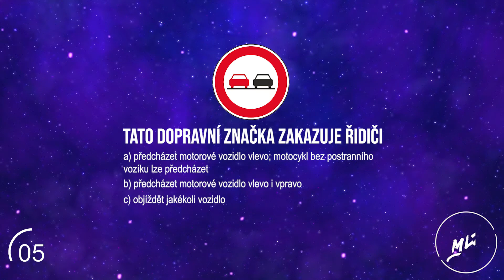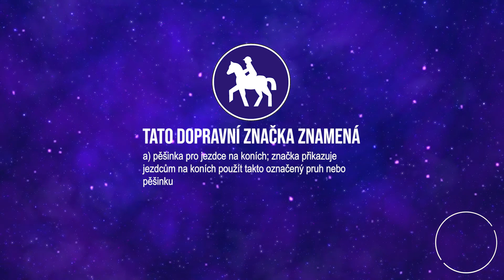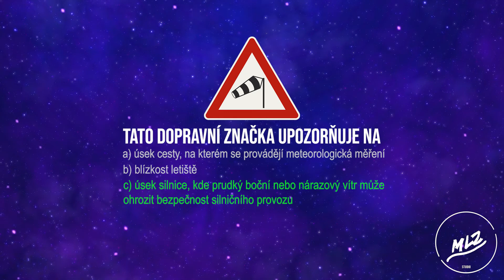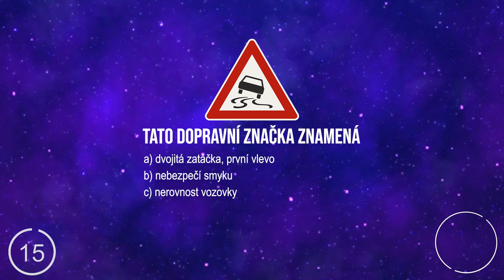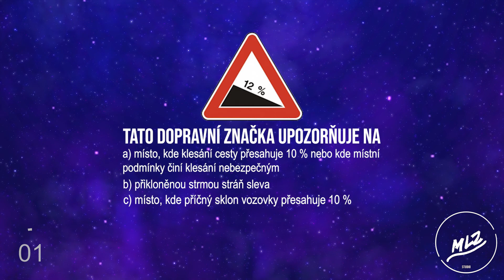Test z dopravních značek | Otestuj své znalosti | #2 | Top Daily CZSK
V dnešním videu si uděláme další malý test a zjistíme jaké máte znalosti v oblasti dopravních značek.

TOP Daily CZ/SK // Mike Handy